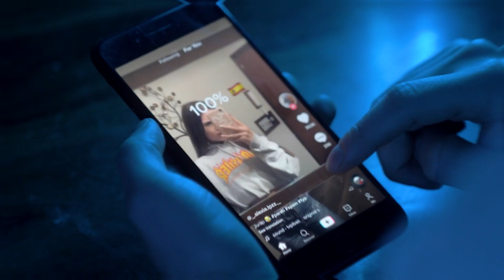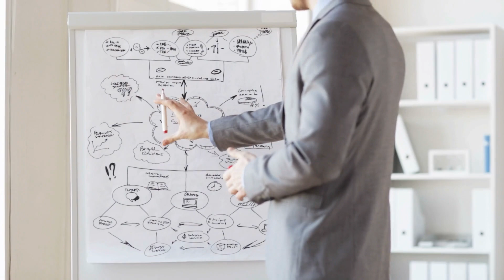7 Tips For Maximizing The Results Of Startup's Digital Marketing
💰 Get more customers, improve your digital marketing ROAS and get funding with the right brand story. 👇

In this video, I will unveil seven powerful digital marketing tips that are essential for your startup's success.

The digital landscape has become an integral part of any marketing strategy, and I'll show you how to leverage it to your advantage. From optimizing your website for search engines to harnessing the power of social media, each tip is designed to help your startup thrive in the digital realm. I'll delve into the strategies to maximize the results of your digital marketing plan. By implementing these proven strategies, you'll be well on your way to achieving digital marketing excellence for your startup company.

So, watch the video if you want to maximize your reach and engage with your target audience!

Who's Amanda?

Her career started in Sales at OraMetrix, an orthodontic technology start-up company, where she had her first taste of the start-up life.

When deciding to leave her Marketing Leadership role at a Fortune 1000 company in the real estate data and analytics industry, she focused on Chief Marketing Officer (CMO) roles with a San Francisco-based start-ups.

At one point, when in final rounds with four different companies, all post-Series A Funded, B2B, Tech Firms, all with very similar challenges and needs and she had an idea: Wouldn’t it be more efficient for the companies and enjoyable for me, if I could work for ALL of the companies at the same time?

With this in mind, Amanda started Arch Collective in November 2019 so that start-up founders could make one marketing hire and get a Fractional CMO, plus access to The Collective, an experienced network of freelance marketers and creatives.

Arch Collective handles all marketing strategy and execution for Post Series-A funded, B2B, tech startups so they can go from achieving product-market fit to acquiring more clients, securing Series B funding or possibly an acquisition.